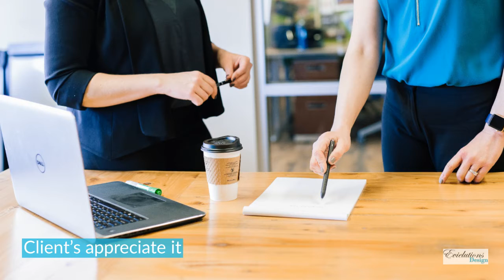Marketing Firms and Web Designers The Perfect Partnership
If you are a marketing or branding agency, you should have a web designer on speed dial, as they can be assets for your business.  Here at Evielutions Design, we serve as a marketing agency’s one-stop-shop for all its design and printing needs.